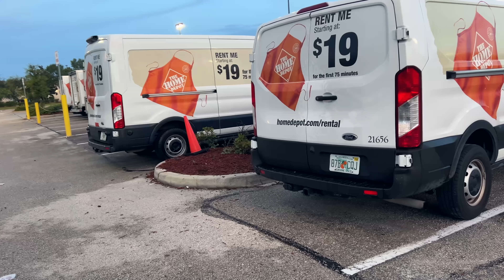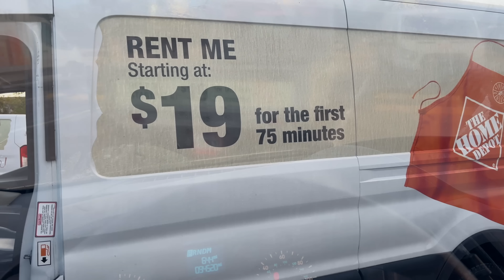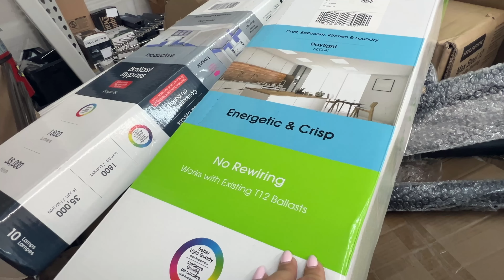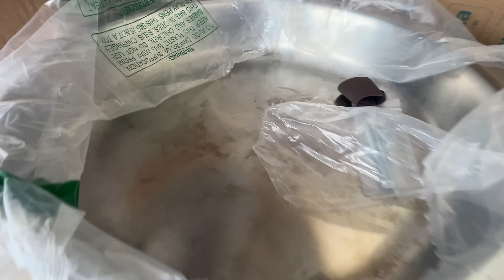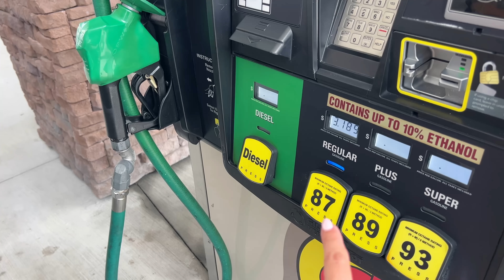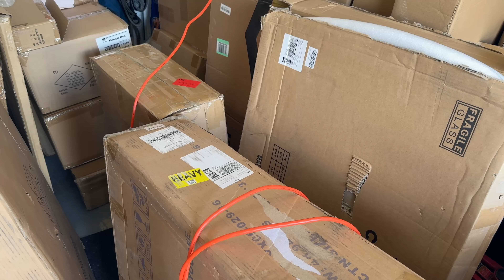Купили палеты/ Загрузили полный трак/ Жаркая поездка/ Товары с Амазон/Потерянные посылки/США/Флорида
Пришла пора поехать за палетами. Взяли трак в аренду и загрузили полный трак!

На нашем канале, мы делимся своими впечатлениями о жизни в США, делаем шопинг и отвечаем на вопросы зрителей. Также у нас есть постоянная рубрика с распаковкой потерянных посылок. Мы рассказываем, как и где мы их покупаем, что делаем с ненужными находками и как применяем  практичные. В будущем много интересного контента о поиске и покупке дома в США.

🛠 Мы используем:
1. Беспроводной микрофон
2. Amaran 200X Light Bi Color
3. Aputure Light Dome SE